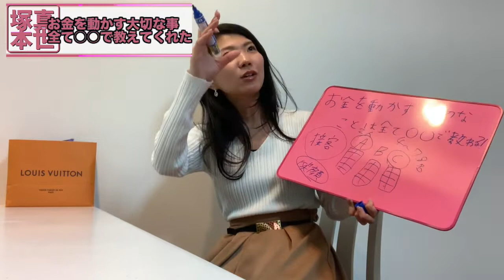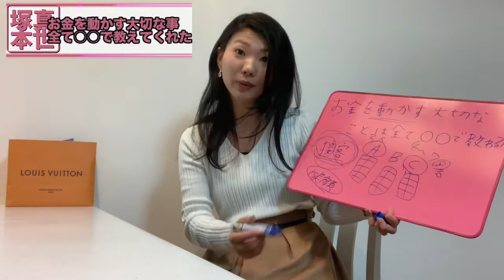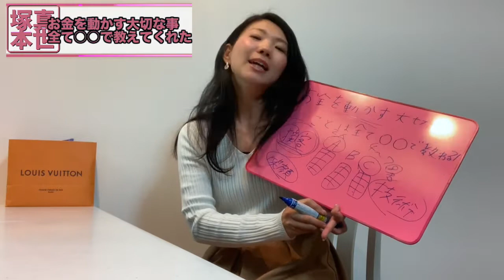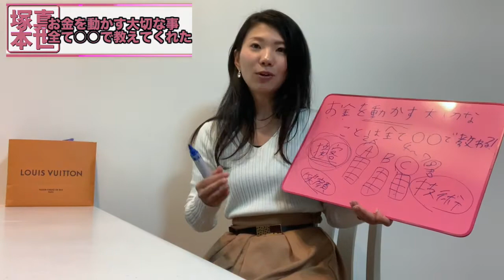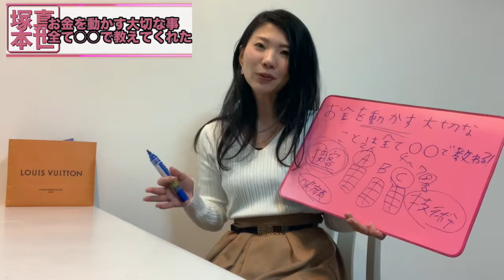お金の動かし方は○○から学べ！（塚本真世）